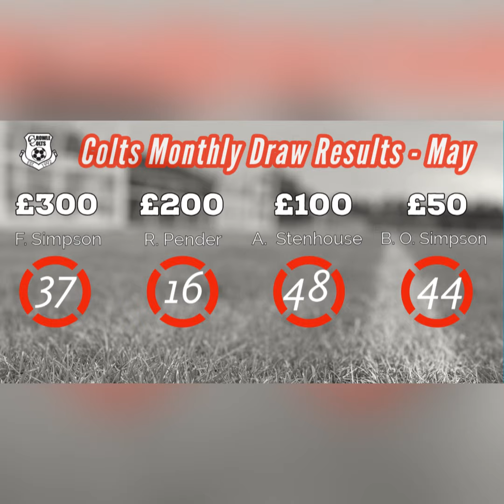May 2024 Monthly Draw